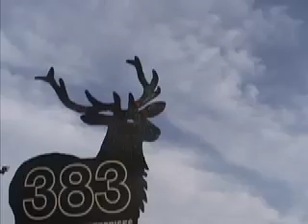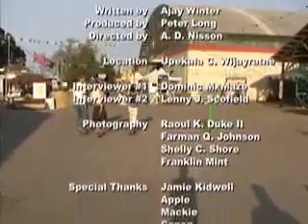Soul Taker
An intimate and revealing interview with world famous stock car racer and crash-up derby guru Jamie Kidwell.  A must-see-and-not-miss presentation for all shapes and sizes of people.  Pay special attention to the Caribou cutout on top of the car.  You don't see something like that everyday.  Unless you live in Oregon.